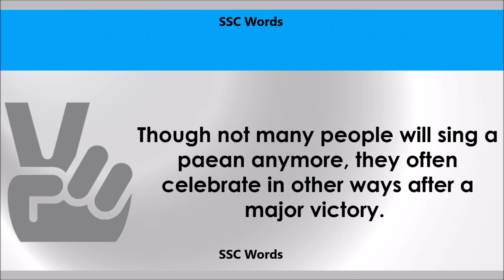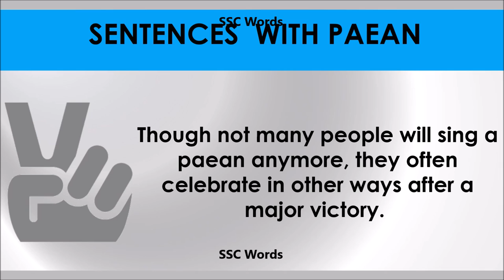Paean # Improve English # Meaning and 5 sentences # GRE CAT GMAT word # SSC Words